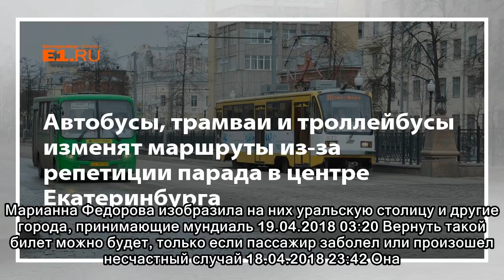Автобусы, трамваи и троллейбусы изменят маршруты из-за репетиции парада в центре Екатеринбурга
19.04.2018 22:51 Водитель чудом выжил, но получил серьёзные травмы 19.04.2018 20:31 Подробности выяснят следователи и решат вопрос по возбуждению уголовного дела 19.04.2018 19:46 Претензии у ведомства...